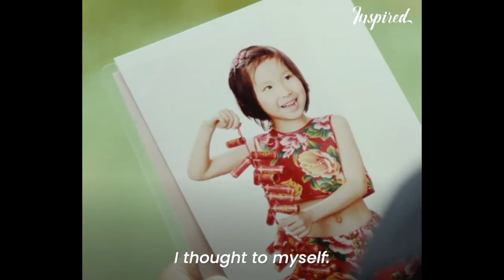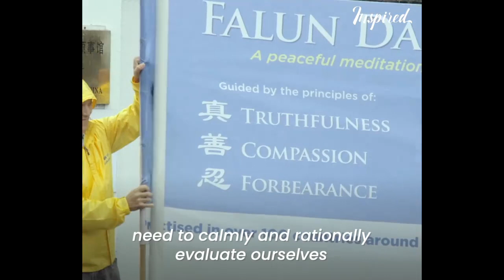Memoir of a Communist Slave | Inspired